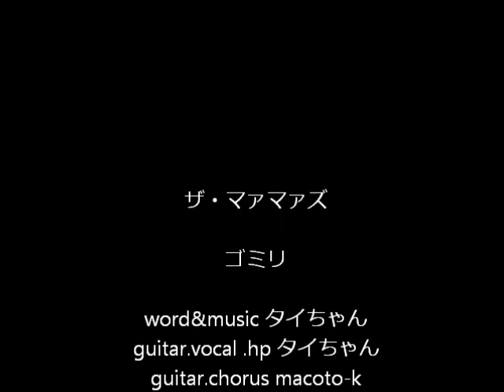ゴミリ / ザ･マァマァズ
word&music タイちゃん
guitar.vocal. hp タイちゃん
guitar.chorus. macoto-k
mix macha